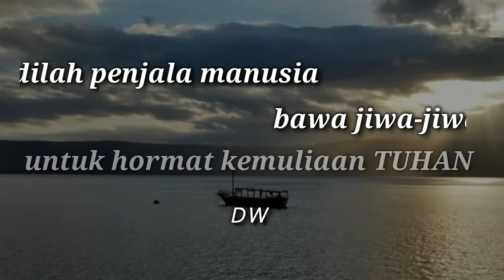MENJADI PENJALA MANUSIA - PESAN PENGHARAPAN @ Danau Galilea, Israel by David Wijayanto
- Air Mata Diubah Menjadi Berkat